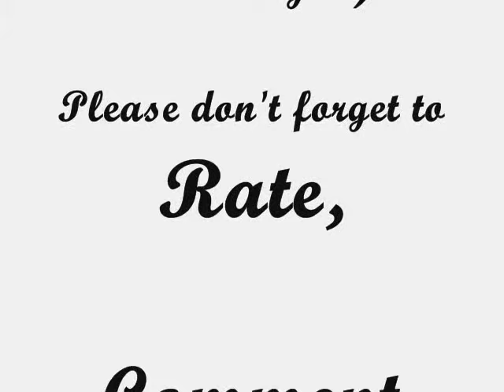Thinking of You-Katy Perry Piano Cover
This is my Piano cover of thinking of you. My friend asked me to play this song. and so I did. Its an easy song to play but really hard to perfect. =) I know that this is not the perfect piano cover of ths song but tnx for watching anyway. Pls rate, subscribe, comment. tnx a lot for watching. oh yeah hear are the lyrics of the song, almost forgot to tell you im a guy so ill change the lyrics of the song from him to her.

Comparisons are easily done
Once you've had a taste of perfection
Like an apple hanging from a tree
I picked the ripest one
I still got the seed

You said move on
Where do I go
I guess second best
Is all I will know

Cause when I'm with her
What you would do if
You were the one
Who was spending the night
Oh I wish that I
Was looking into your eyes

You're like an Indian summer
In the middle of winter
Like a hard candy
With a surprise center
How do I get better
Once I've had the best
You said there's
Tons of fish in the water
So the waters I will test

She kissed my lips
I taste your mouth
She pulled me in
I was disgusted with myself

Was looking into...

And yes I do regret
How I could let myself
Let you go
Now the lesson's learned
I touched it I was burned

Oh won't you walk through
And bust in the door
And take me away
Oh no more mistakes
Cause in your eyes I'd like to stay..